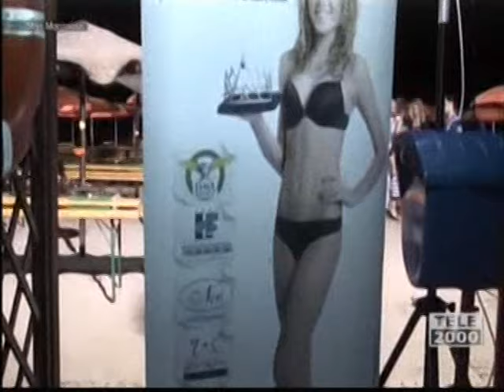Grande Anna Lao finale regionale passata alla grande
E andiamo alla finale nazionale per Miss Monalisa.
Lisa Mariotti ,mentre l'intervistano, viene accompagnata in sottofondo da Dale Dale di Francesca Maria bravo DJ lei non deve mancare